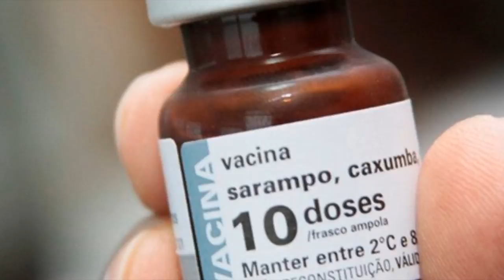VACINAÇÃO NACIONAL CONTRA O SARAMPO E A GRIPE SERÁ SIMULTÂNEA EM 2022. A PARTIR DO PRÓXIMO DIA 04.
| SAÚDE |